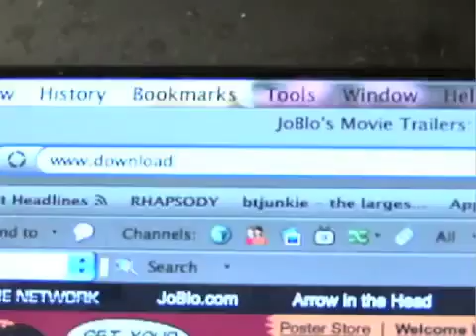Dreaming in Stereo "Steal this Song" official video Official SXSW 2011 Artist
directed by Spencer Morin assisted by Megan Ward
starring Jacob Jeffries as wrestler 1
Derek Cintron as Wrestler 2 and Hick 2
Vic Kingsley and Hick 1
Christina Padis as Hot Chick
Roger Houdaille as Hippie 1
Arturo Garcia as Hippie2
Pandora Green as Hippie 3
Isabela Perdomo  as Little Thug